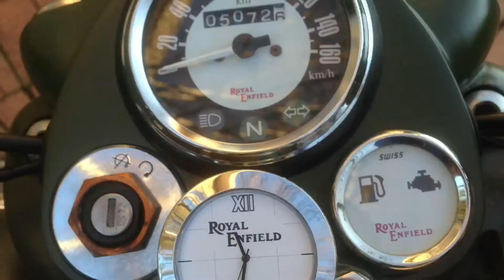3 March 2018